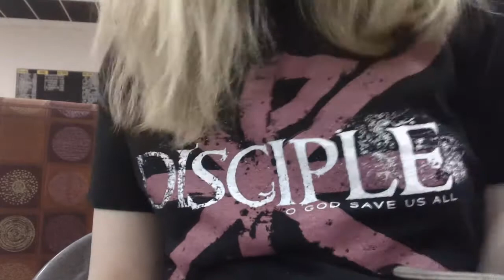b on wday witt hanna